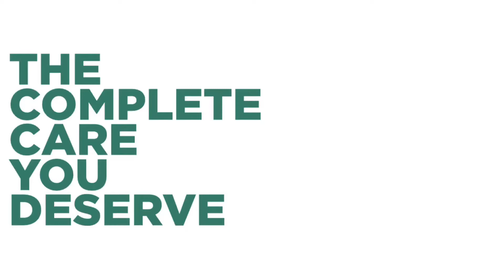Interactive Metronome, C2, Left Hand Left Toe